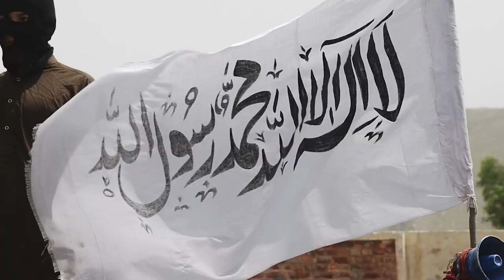ଆଫଗାନିସ୍ଥାନ ଉପରେ ଚୀନର ଶାଗୁଣା ଆଖି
ଆଫଗାନିସ୍ଥାନରେ ତାଲିବାନ୍ କବ୍ଜାକୁ ସ୍ବାଗତ କରିଛି ଚୀନ୍ । ତାଲିବାନ୍ ଶାସନକୁ ସ୍ବୀକୃତି ଦେବା ସହ ବନ୍ଧୁତା ବଢ଼ାଇବାକୁ କରିଛି ଘୋଷଣା । ବିଶ୍ବର ଅନ୍ୟ ରାଷ୍ଟ୍ର ତାଲିବାନକୁ ସ୍ବୀକୃତି ଦେଉନଥିବା ବେଳେ ଚୀନର ଆଭିମୁଖ୍ୟ ସୃଷ୍ଟି କରିଛି ପ୍ରଶ୍ନବାଚୀ ।